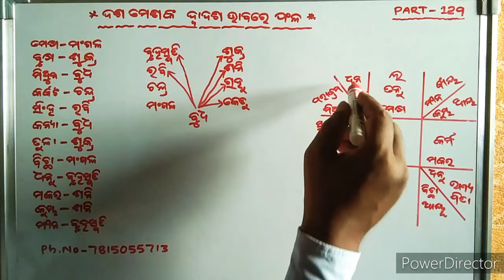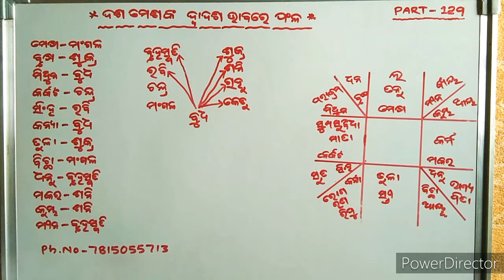ଦଶମେଶଙ୍କ ଦ୍ବାଦଶ ଭାବରେ ଫଳ PART - 129